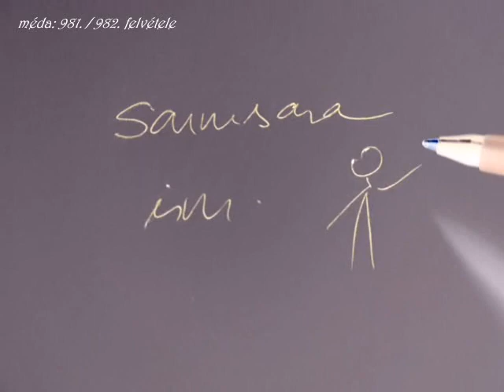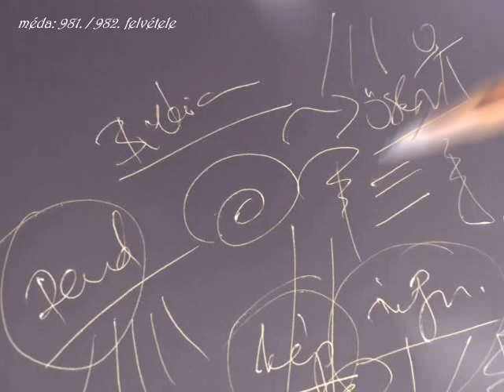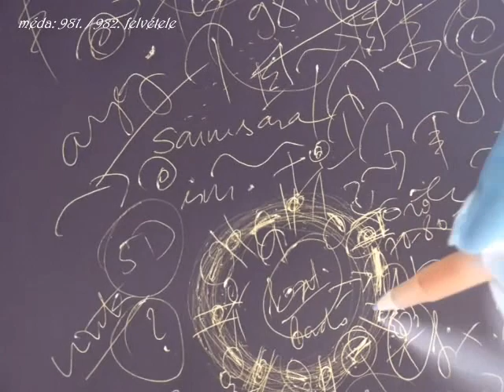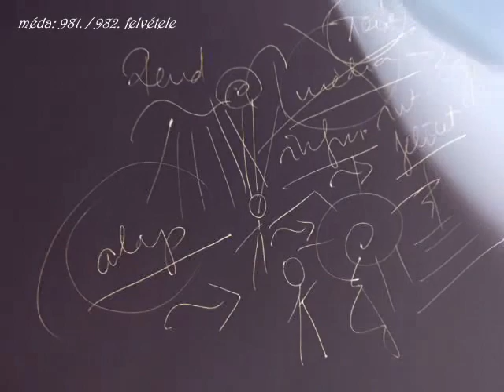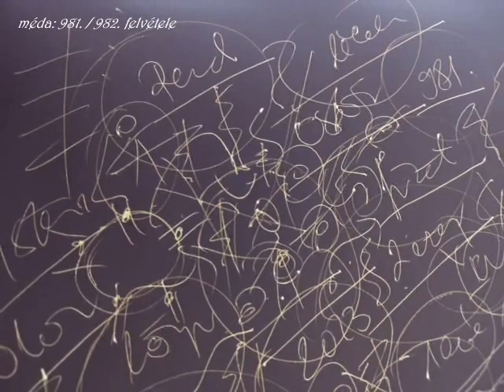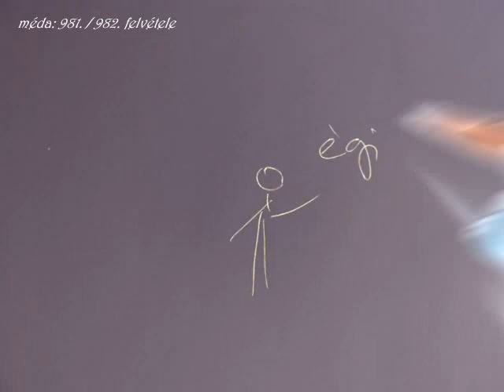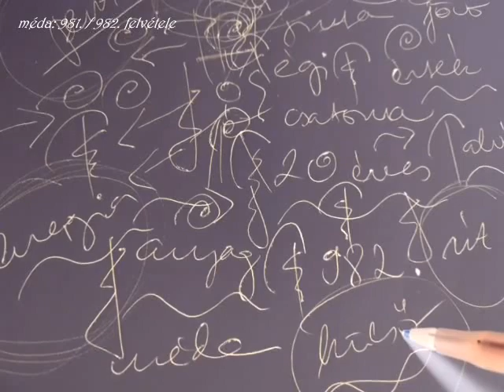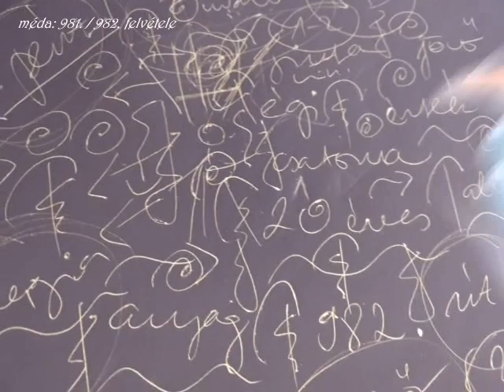MÉDA: A KÖZVETÍTÉS RENDJE / DUGULÁS AZ ÉGI CSATORNÁBAN - 981/982. impro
- a kinyilatkoztatásról, az adatkordozók evolúciójáról, szent útról, váltásról, szövetségről, aranykori mintáról, a Biblia kiegészítéséről, sugallatokról, jelenkori közvetítésekről, magasabb szintű (szellemi) tanokról, az Egyetemes Rendről, s annak tételeiről; az ember valós feladatáról.

- önálló filozófiai tétel / 2 részes / összesen: 1 óra 31 percben.

** MÉDA rb. 6. éve improvizál - szinte - folyamatosan.

MÉDA rb. 1986-tól 1998-ig színjátszóként / irodalmi színpadosként, majd 1999-től 2014-ig televíziós szerkesztő-riporterként, műsorvezetőként, vágóként, fotósként, gyártásvezetőként, újságíróként tevékenykedett - azóta a Damai (békés) Magazin és Program alapítója, előadója, írója, elemzője - diplomás / magyar filmes kutató, "népművelő".

TARTALOM / KÖZLÉS: 982 ÖNÁLLÓ ELŐADÁS, EZER CIKK, EZER FELVÉTEL, 4 MILLIÓ KARAKTER GONDOLAT / ÍRÁS, 6 HONLAP, MÁSFÉL MILLIÓ HALLGATÓ / OLVASÓ / KÖVETŐ (minden felületet ideértve) 20-30 CSOPORTBAN VALÓ AKTÍV RÉSZVÉTEL, 50 EZER BEJEGYZÉS, GYŰJTEMÉNYEK, FOTÓK, INTERJÚK, IDÉZETEK, KONZULTÁCIÓK, ELMÉLETEK, ELEMZÉSEK, E-KÖNYVEK, 20 ÉVES TANULMÁNY(ÚT), 36 ÉVES MUNKA A MÉDIÁBAN - A BÉKE ÉS A TISZTA ÉLET JEGYÉBEN.

MÉDA rb. weblapjait, hivatalos (közösségi) oldalait, csatornáit, alkotásait szerkesztők felügyelik. TILOS bármelyik MÉDA-alkotást felhasználni, forrásmegjelölés nélkül közzétenni, vagy megmásítani!

© Damai (békés) Program, 2023 - alapító, előadó, fotó, vágó, ötlet, szerzői jog: MÉDA rb.